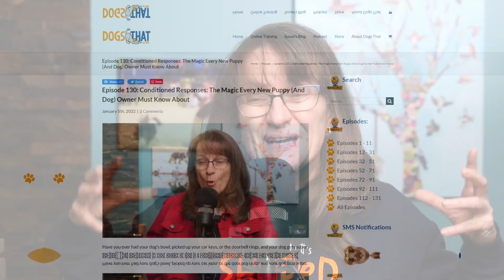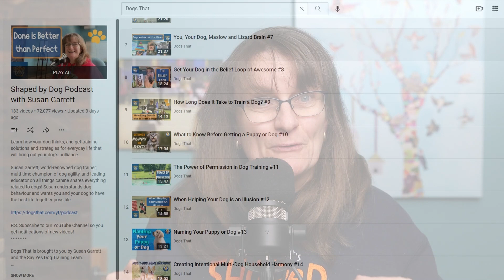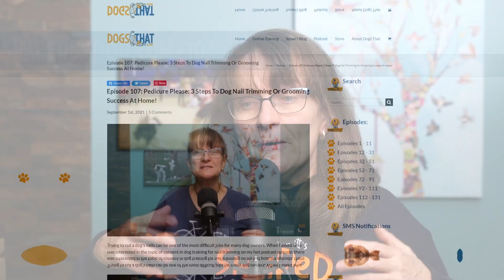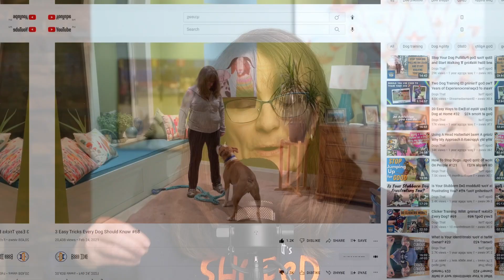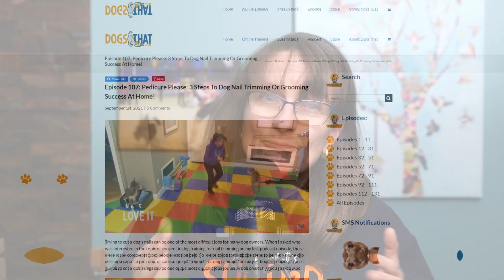All The Things Your Dog Hates And How To Fix Them #132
Does your dog hate things like grooming, you using the vacuum, getting a bath, you shovelling snow or raking leaves, being held at the vet, getting eye drops or ears cleaned? There can be an endless list of things dogs don’t like! The good news is that we can help our dogs by breaking what they hate down to turn a negative into a positive conditioned emotional response. Helping dogs like what they currently don’t will set them and us up for a life of happiness together.

In the episode you'll hear:
• How it could be the sight, sound, feel, smell, or sensation of your dog’s dislike.
• All the things we expect our dogs to tolerate in daily life.
• The reasons to know the behaviors you will be training.
• How we can create a positive conditioned emotional response (CER).
• About the importance of consent for cooperative care and our dog’s buy-in.
• The training steps to giving your dog eye drops or ear drops so they don’t hate it.
• Why it’s important for dogs to be able to say, “I'm not comfortable”.
• How our time patience can help our dog overcome many things.

Podcast Episode 107: Pedicure Please: 3 Steps To Dog Nail Trimming Or Grooming Success At Home!
Podcast Episode 130: Conditioned Responses: The Magic Every New Puppy (And Dog) Owner Must Know About